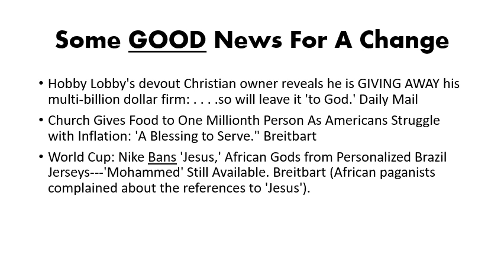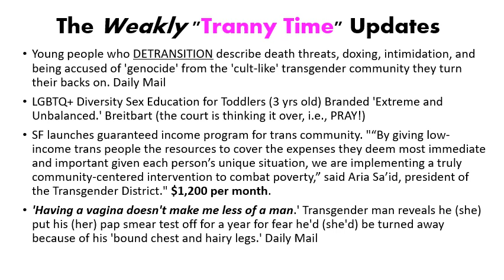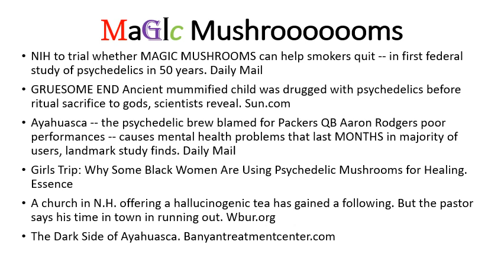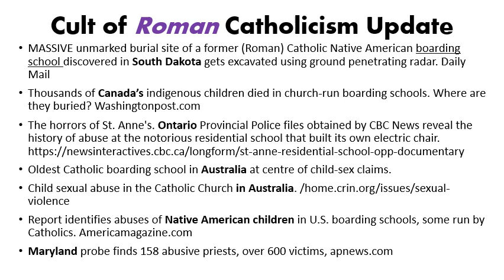News N Views 11 19 22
A few updates on the cult of Rome, the LGBTQ+ folks and Shrooms